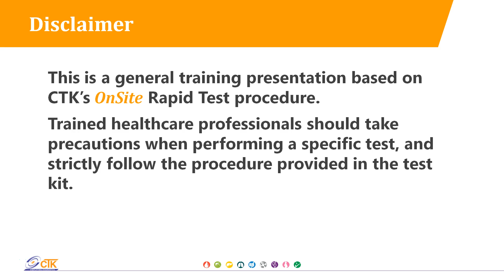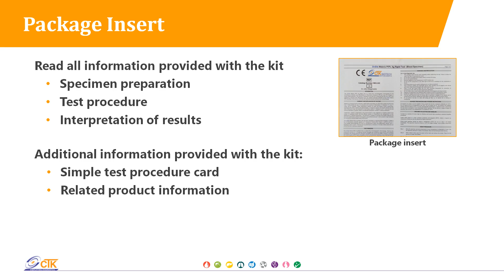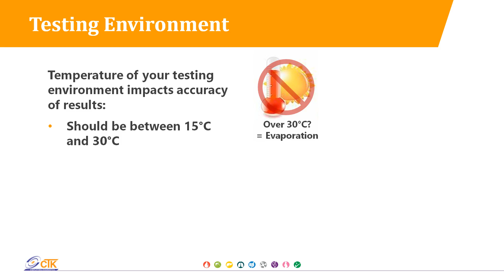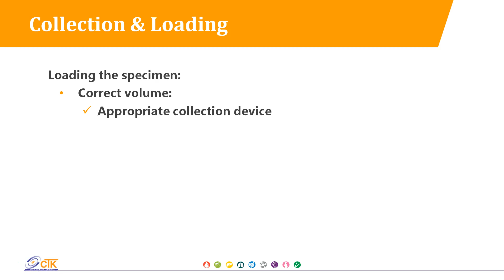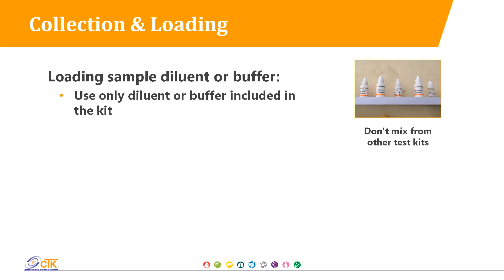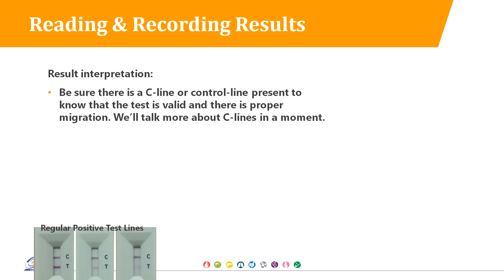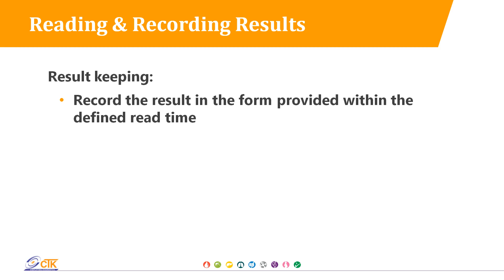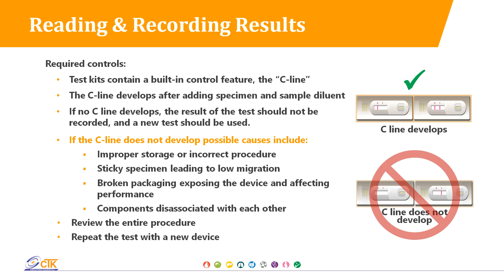OnSite Rapid Test Procedure Training Video-Spanish version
How to get the most accurate test results